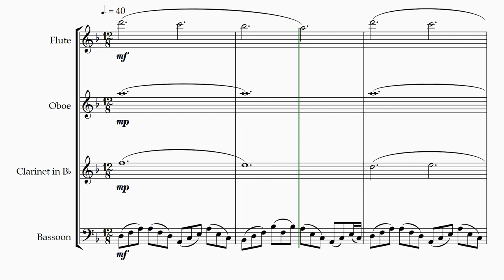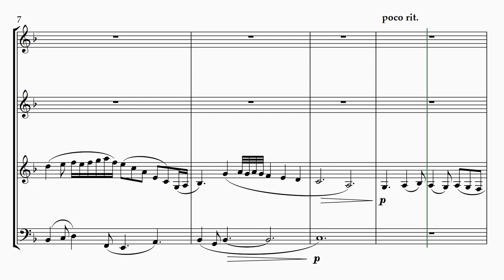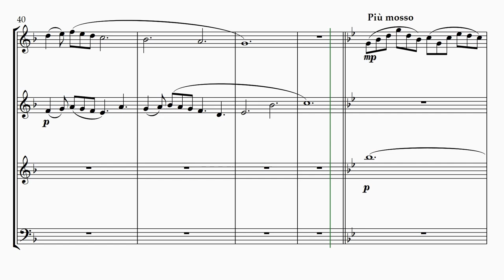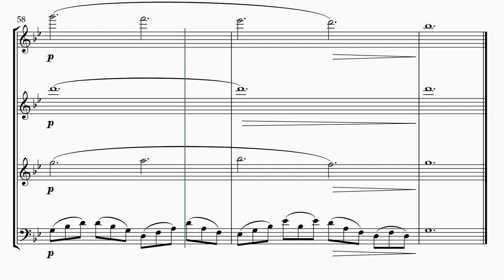Driftwood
Original work for wind quartet, written to celebrate @MontaigneMusic's dust day in 2024.